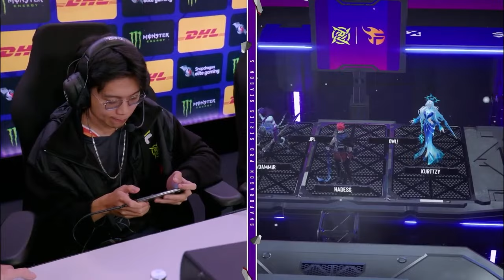RSGPH VS NPFL | SPS Mobile Challenge Finals Group Stage | MLBB | S5 Day 2 | Group A Match 15 Game 2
🌊 Here’s Day 2 of the Snapdragon Mobile Challenge Finals Group Stage for Mobile Legends: Bang Bang Season 5! 🌊

Get ready for another day of intense competition as we dive into the action. The stakes are higher, and the battles fiercer. Who will rise to the top? Join us and witness the excitement unfold!

Don't forget, our Challenge Finals Playoffs will be held from 2-4 August 2024 at Quill City Mall, Kuala Lumpur! The first 1,000 attendees will receive an exclusive door gift!

[About Snapdragon Pro Series]
The Snapdragon Pro Series is the world’s largest multi-genre mobile esports competition.
Spanning across multiple regions and a wide range of games, the Snapdragon Pro Series is revolutionizing mobile esports.
Players are given the ultimate opportunity to start competing in the Snapdragon Mobile Open, and progress all the way to Snapdragon Mobile Masters, a global competition bringing together the best players from around the world.